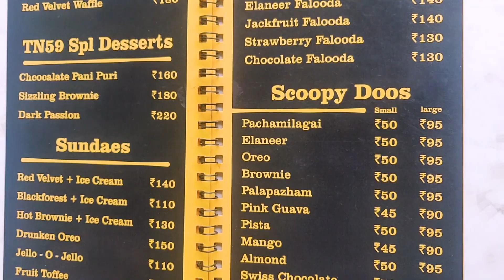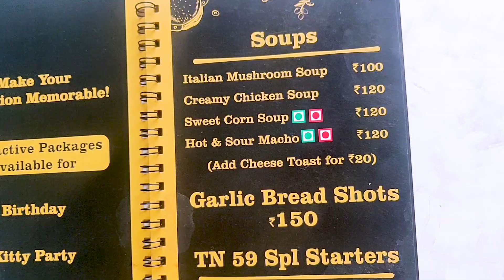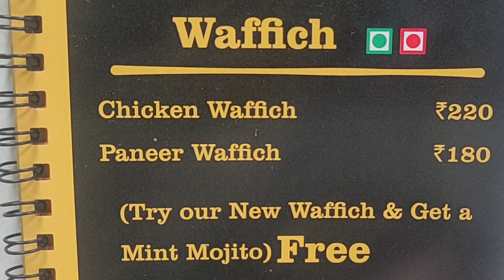TN 59 Cafe food review | Vlog | Krishi's corner| Madurai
We have tried out our new avathar, food review in a different way(100% entertainment ), check out the full video, support us to get this kind of more different food vlogs in and around Madurai.

In this video we visited TN59 Cafe in Madurai and reviewed the below recipes and given our comments:

1.Cheese French Fries
2.Veg nuggets
3.Chocolate Momos
4.Italian Mushroom Soup
5.Hibiscus Tea
6.Beeda Milkshake
7.Panneer Wrap
8.Tandoori Fried Sandwich
9.Pachamolaga (Chilly ) ice cream
Their speciality : Hibiscus Tea

Our Sincere Thanks to:
Director and Editor -  Bertin Leo
People in video:
Priyadharsini indrakumari, Monisha

Visit TN 59 Cafe and enjoy their recipes.

Share my videos with your friends and family. Thank you so much and thanq for watching.

Track: Silly Bank Heist - Steve Oxen is with Jazz Midnight Funk [Fesliyan Studios]

Copyright rights of Memories - Hiphop is with QZsound
Track: Memories - Hiphop is with OZsound